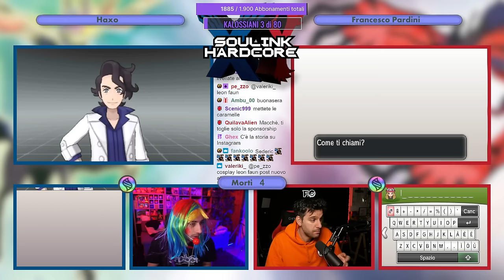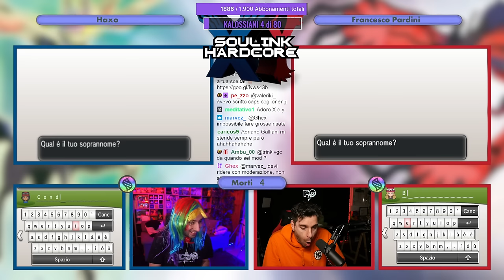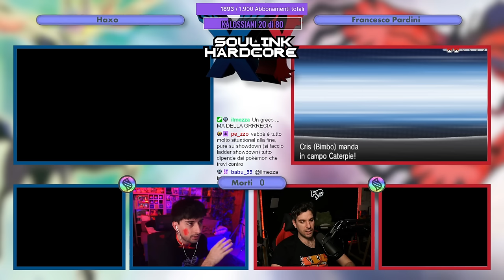RIPARTENZA - XY SoulLink Hardcore f/ @Haxo [22/03/2024]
📖 ​Scopri il nuovo sito ufficiale del Team Aqua dove potrai trovare aggiornamenti sui risultati del team, merchandise e molto altro!

⚓️ ​Sono ufficialmente aperte le iscrizioni alla Team Aqua Research Lab 2024, che si terrà a Livorno da mercoledì 24 a sabato 27 luglio! Per info e iscrizioni

💁‍♂️ Chi sono?